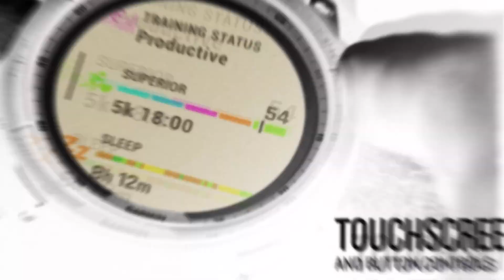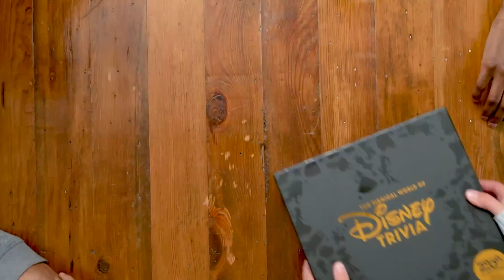Valentine's Day Gifts & Tips with Bob Guiney - WAVY